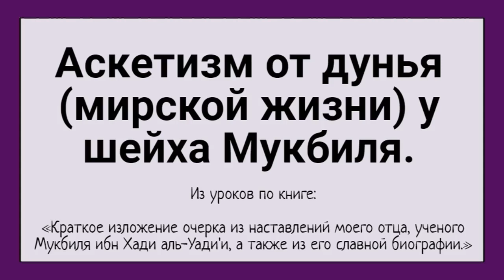Аскетизм от дунья (мирской жизни) у шейха Мукбиля.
Из уроков по книге:

«Краткое изложение очерка из наставлений моего отца, ученого Мукбиля ибн Хади аль-Уади'и, а также из его славной биографии.»

Автор дочь шейха: Умм АбдиЛлях бинт Шейхи Мукбиль ибн Хади аль-Уади'и